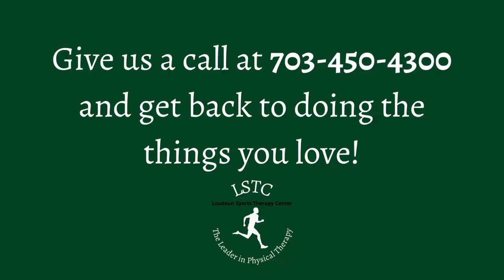Caitlin's Success Story - Loudoun Sports Therapy Center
Let's hear from Caitlin about her journey at LSTC!

Whatever pain or problem you are experiencing, we can help!